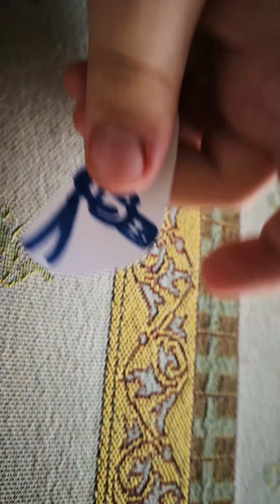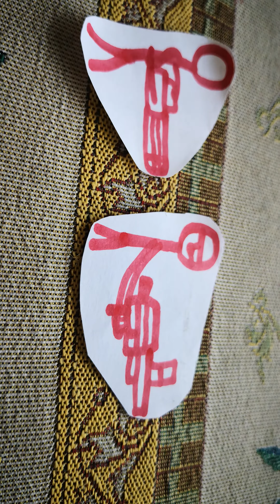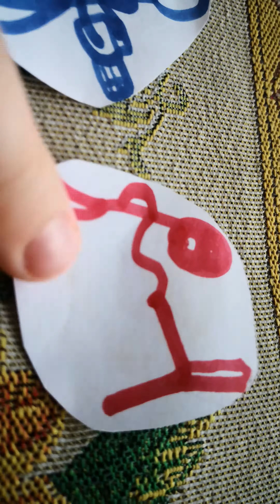Meet the epic heavy (blu)